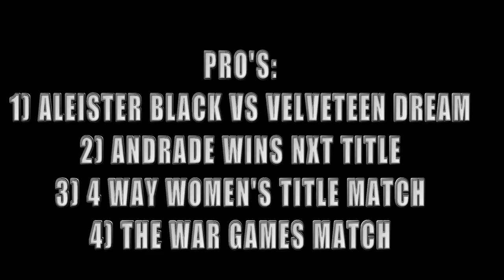NXT TAKEOVER WAR GAMES REVIEW & RESULTS!!!!!!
MY PREDICTION SCORE FOR NXT TAKEOVER WAR GAMES WAS
3 TO 2! I GOT EMBER MOON WINNING,UNDISPUTED ERA TEAM WINNING & LAR SULLIVAN WINNING. THE OTHER TWO THAT I LOST WERE ALEISTER BLACK & ANDRADE ALMAS WINNING!